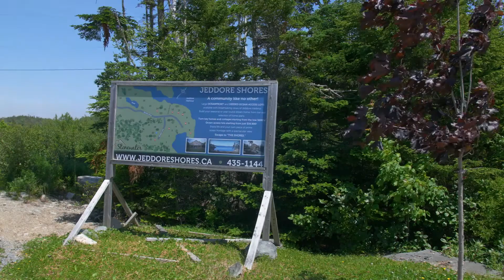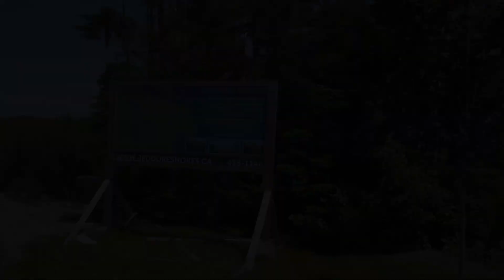Jeddore Shores drone video (Long Version)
Drone video of Jeddore Shores development